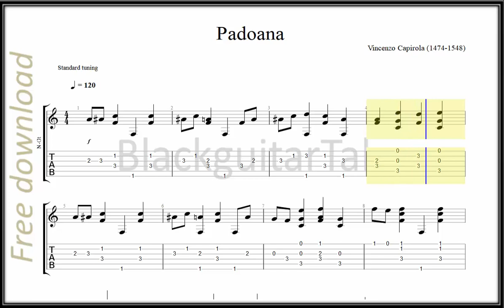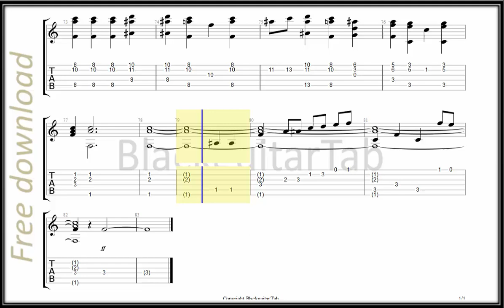Guitar Classic: Padoana-Vincenzo Capirola